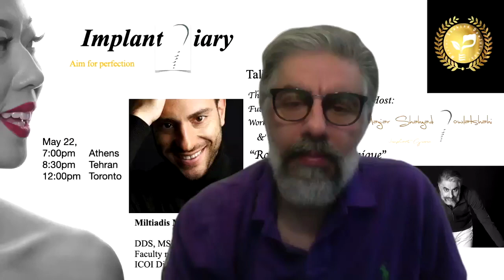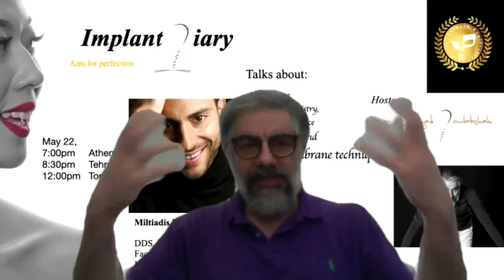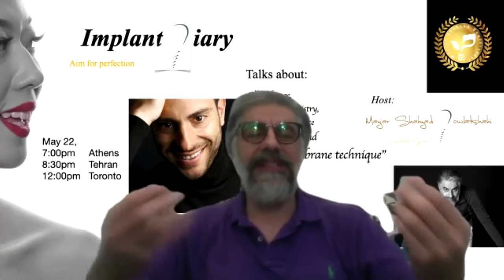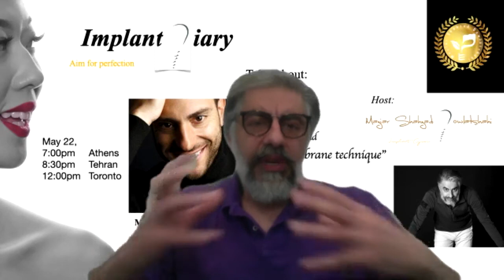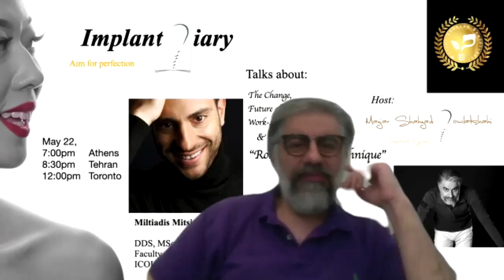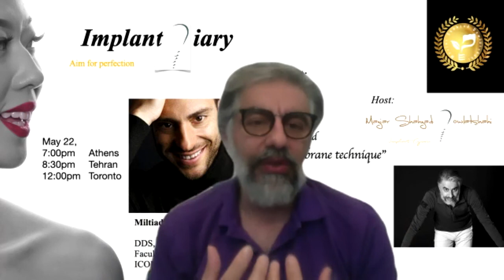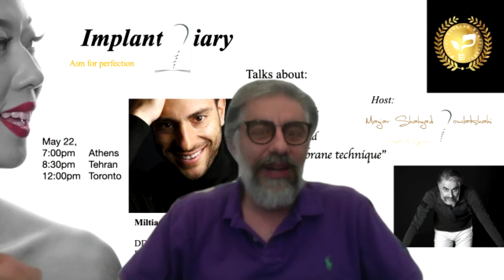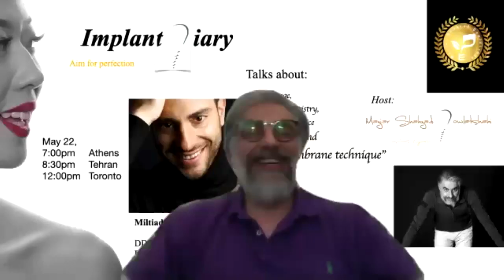Implant Diary Talks with Miltiadis Mitsias.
Root membrane technique.